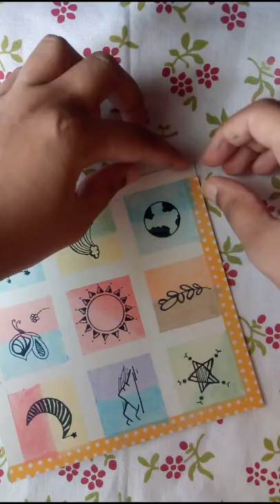Painting with Chalk || Abstract minimalist art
I love colourful chalks. So, recently I purchased a box of 10 chalks. Suddenly one day, I came up with an idea to use them for creating art and as a result, here's a new video for all of you. Enjoy !